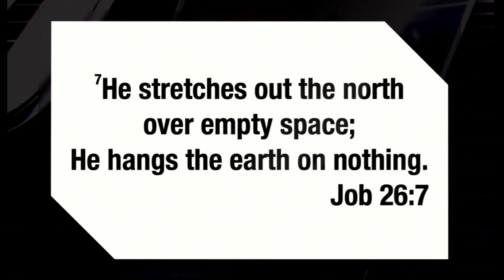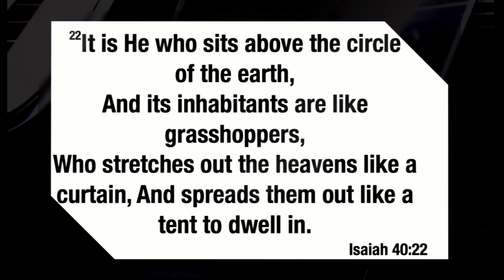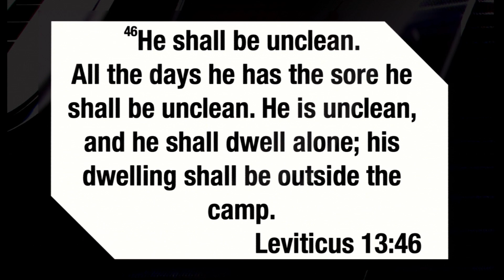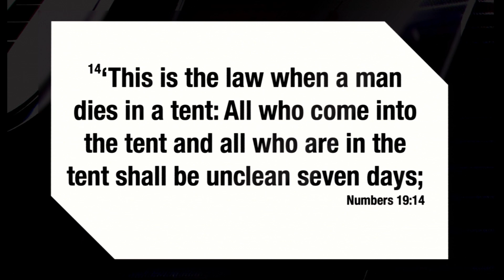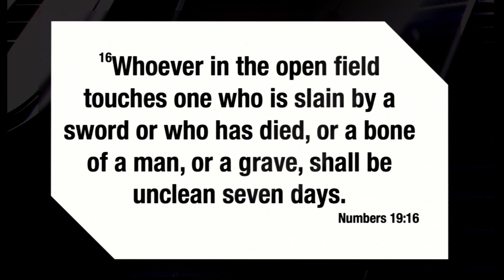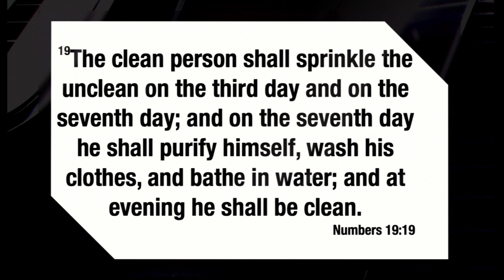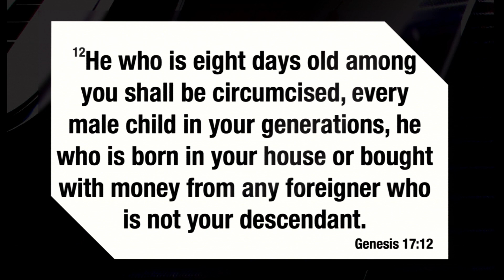Evidence of Easter 4-9-23